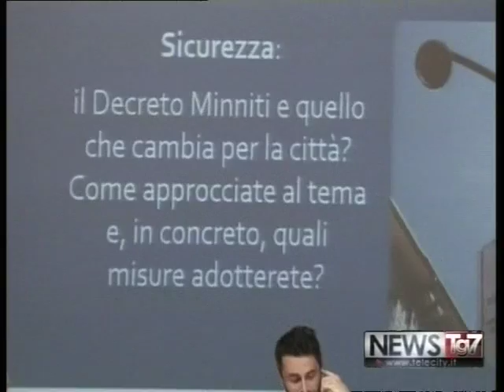TG AL 160617 H1800 A